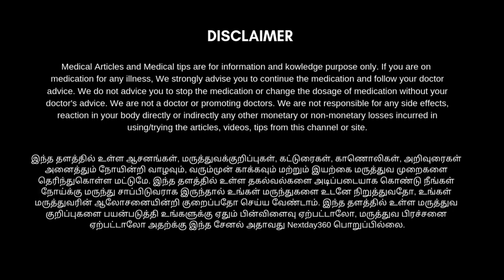தொடர்ந்து முடிகொட்டுவதை தடுக்க Simple Tips | How to Stop Continued Hair Fall | Next Day 360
நீங்கள் எத்தனை முறை முயற்சி செய்தாலும் எத்தனை விதங்களில் முயற்சி செய்தாலும் உங்கள் முடி கொட்டுவதை தடுக்க முடியவில்லையா உங்களுக்குத்தான் இந்த காணொளி.  இதில் கூறப்பட்டுள்ள சிறு சிறு வாழ்க்கை முறைகளை மாற்றுவதன் மூலமாக முடி கொட்டும் பிரச்சனையில் இருந்து எளிமையாக வெளிவர முடியும், முடி அடர்த்தியாக வளரரும், முடி உதிர்ந்த இடங்களில் முடி மீண்டும் முளைக்க இத்தகைய பயிற்சிகள் உங்களுக்கு உதவும். இதனை பற்றி முழுமையாக தெரிந்துகொள்ள காணொளியை பாருங்கள் பயன் அடையுங்கள் உங்கள் நண்பர்களிடமும் பகிர்ந்து கொள்ளுங்கள்...